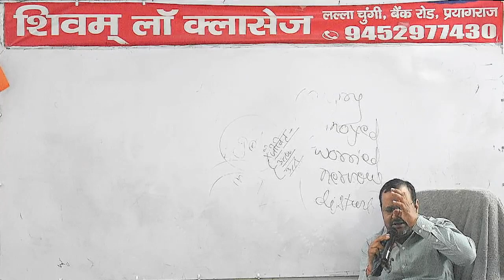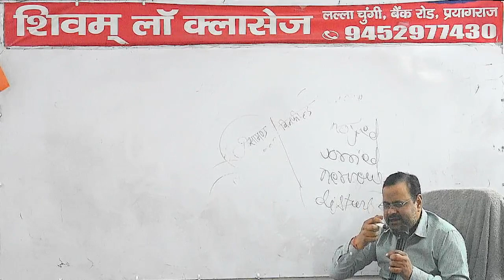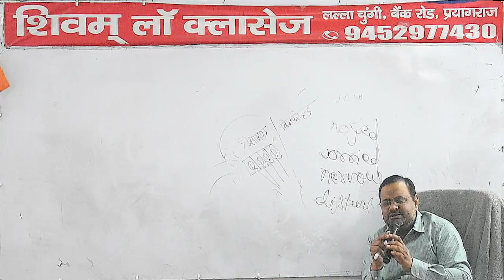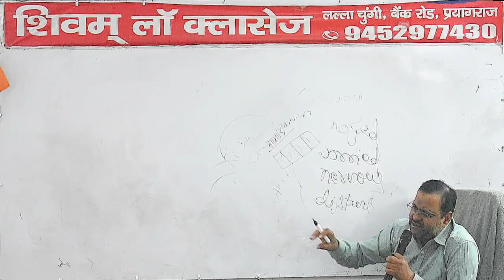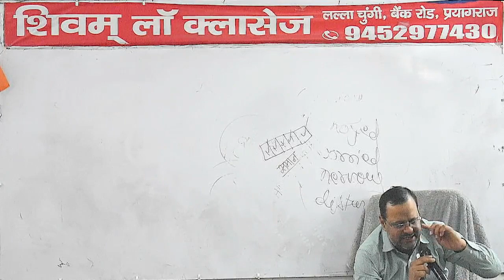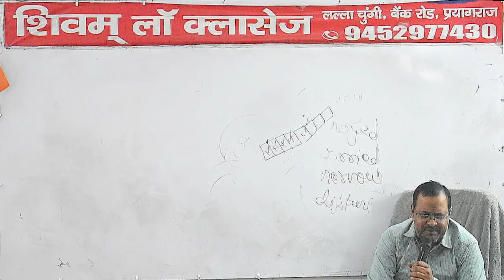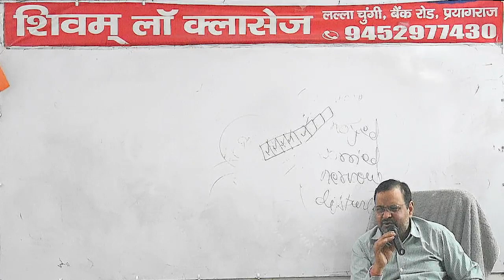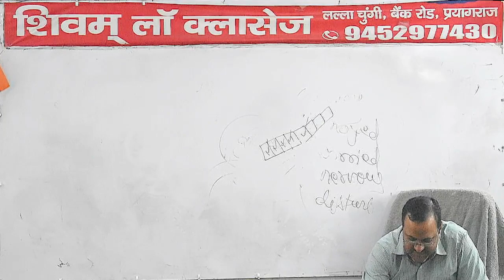Tort 07 27/02/2023